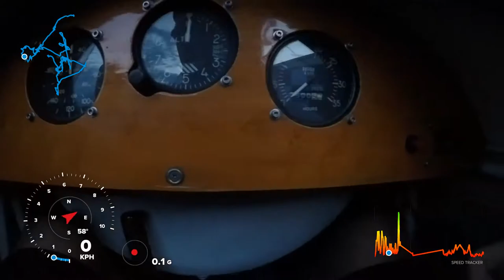Friday Morning Aerobatics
Here's what's fun about waking up at 5:30am to go flying in a MA-5 Marquat :)